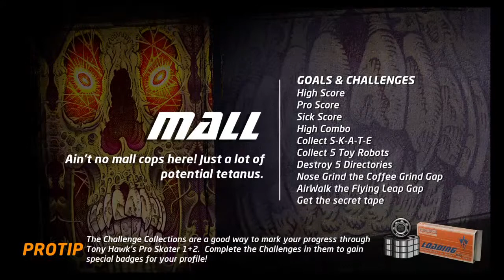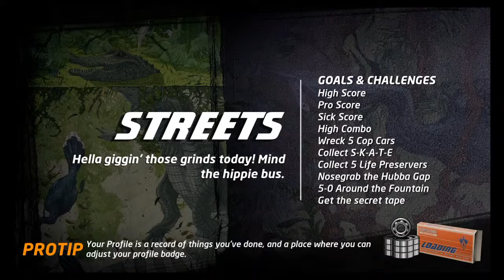conkerTHPS - Kareem Campbell Playthrough - THPS1 - Tony Hawk Pro Skater 1+2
THPS 1+2 Gameplay - ConkerTHPS9000.TTV - SkinnyArmsNovak.TTV